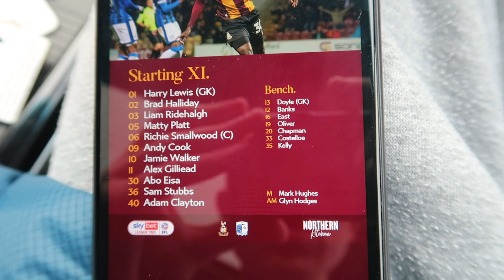JOSH KAY SENDS 500 BARROW FANS MENTAL - Bradford City 0-1 Barrow AFC Vlog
The Bantams Host Current Strugglers Barrow AFC For Their Thirtieth League Encounter Of The 2022/23 Campaign. Josh Kay Opened The Scoring After Some Dreadful Defending From Mark Hughes' Side On 25 Minutes & Despite 77% Of The Ball Being In Bradford's Favour, They Failed To Register A Shot On Target At Home (AGAIN)!

Thank You To The Current Channel Members:
AJW (Tier 1)
Robo is hawt (Tier 1)
Kai Palfreyman (Tier 1)